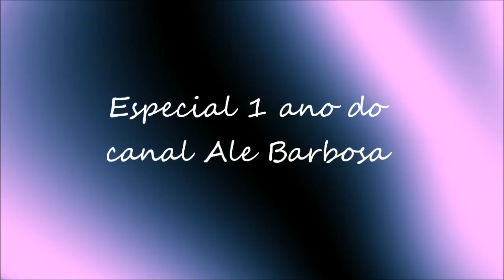Tag: Louca por blushes/Especial canal Ale Barbosa